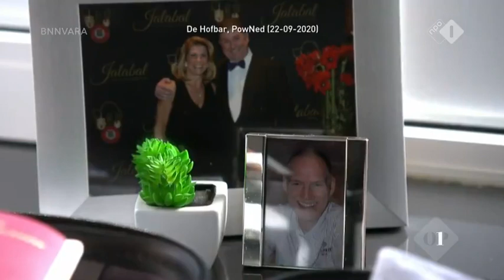Staatssecretaris van Defensie Barbara Visser over het chroom-6-schandaal | Op1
Defensiepersoneel blijkt jarenlang op veel meer plekken blootgesteld aan de uiterst giftige chroom-6-verf. Barbara Visser: “Sinds 1973 had defensie kunnen weten dat het werken met deze stof gevaarlijk is. We hadden maatregelen kunnen treffen en dat hebben we niet gedaan.”